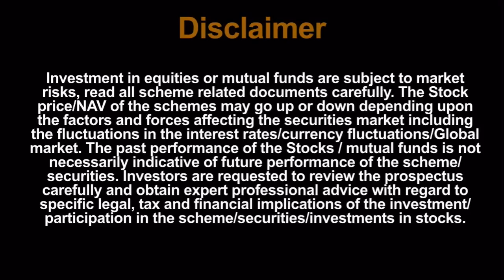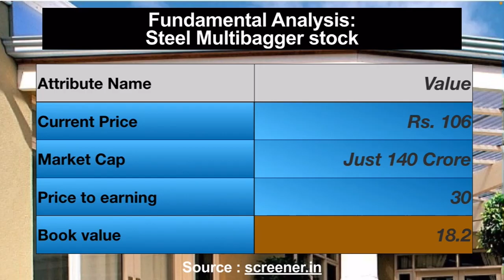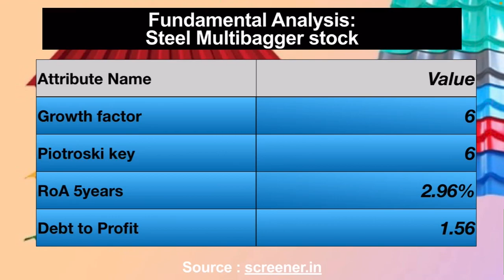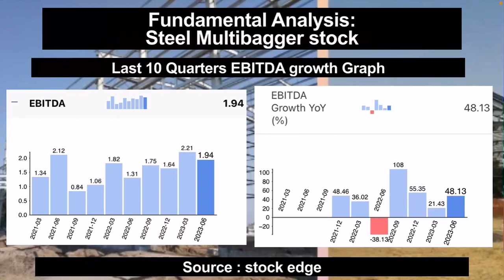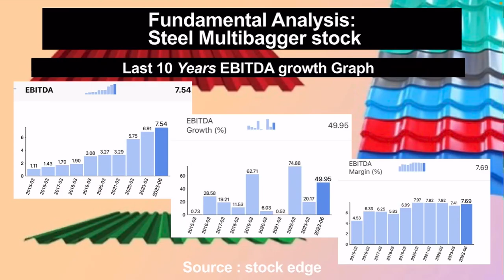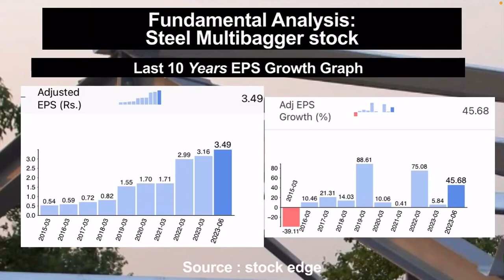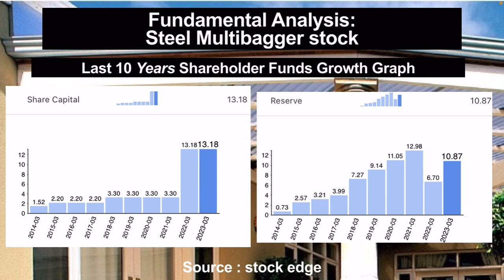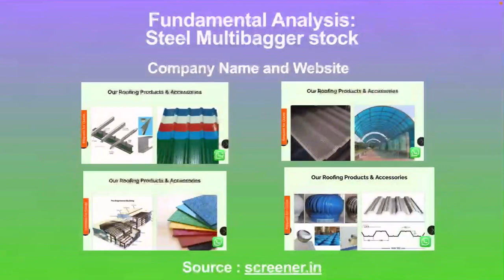Fundamental analysis: Bansal Roofing Products Ltd